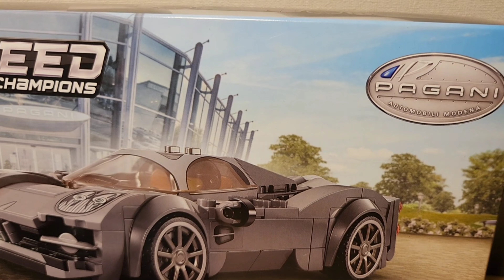Pagani Utopia | LEGO Speed Champions 76915